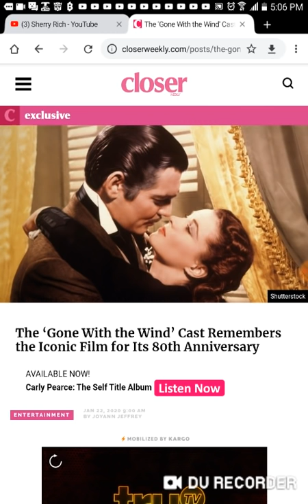DON'T MISS THIS !!! GOLDEN BRICK ROAD, WE'RE NOT IN KANSAS ANYMORE !!!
Praise our loving Lord God !    Love you Lash and Amanda !  And I love you all !!! ♡♡♡